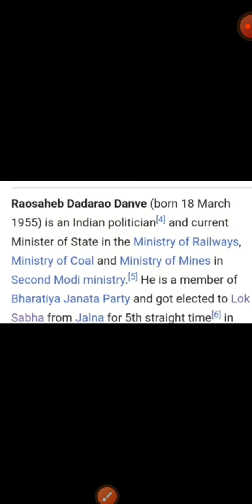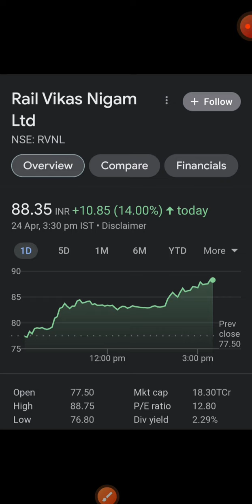RVNL SHARE UPPER CIRCUIT_RVNL BIGGER BREAKOUT_RVNL STOCK MARKET_RVNL LATEST NEWS